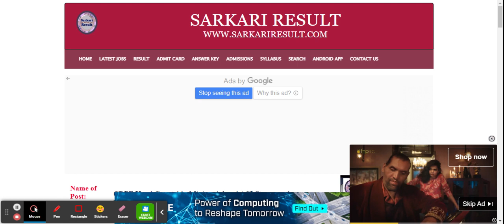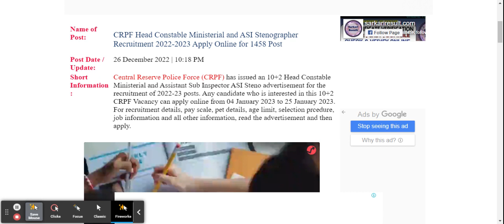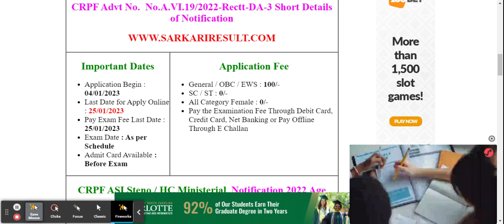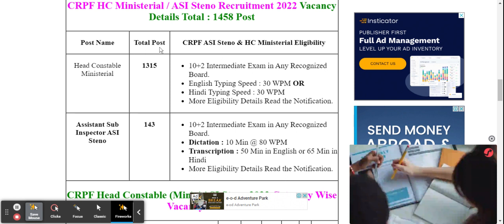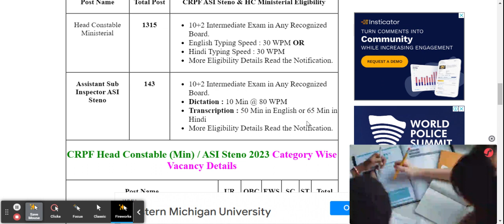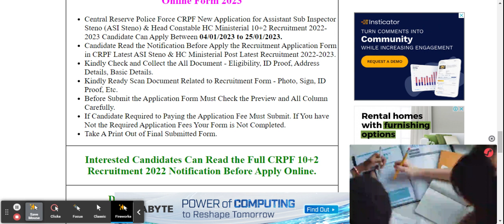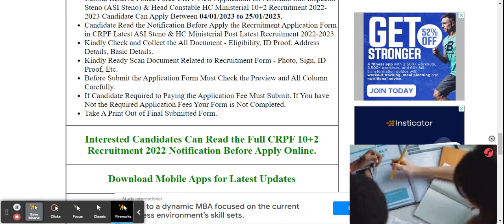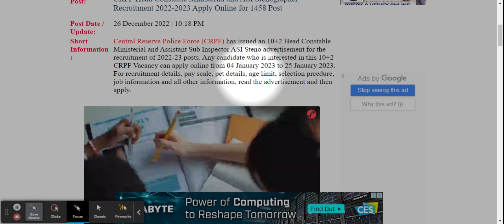CRPF HC Ministerial and ASI Steno Online Form 2023 for 1458 Post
Get latetst Government jobss in all over india according your interests and Qualifications
10th, 12th, ITI, Diploma, Graduation, B.E/B.tech, Master degree[M.tech, MSC

SSC CGL
SSC CHSL

Indian Polity
Govt Job Update,
CRPF Head Constable Ministerial and ASI Stenographer Recruitment 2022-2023 Apply Online for 1458 Post